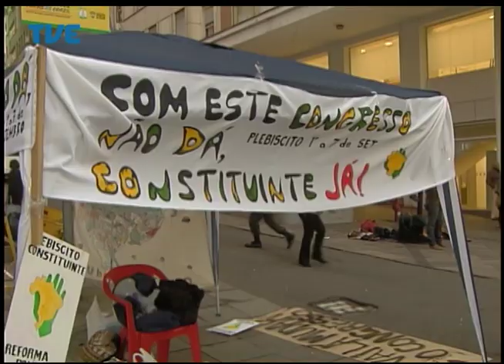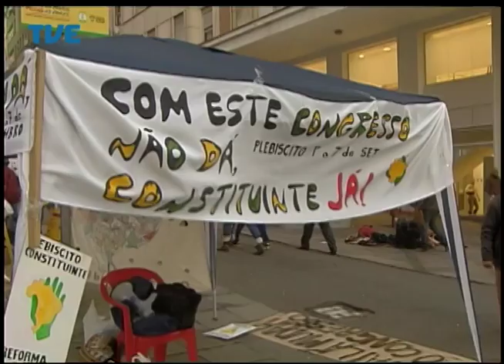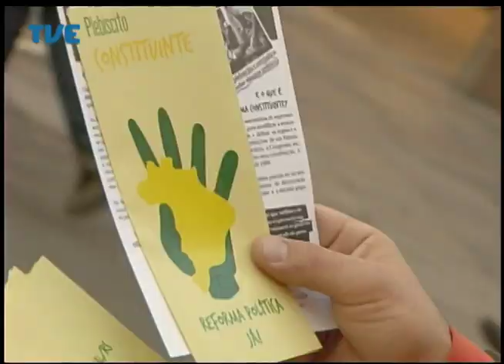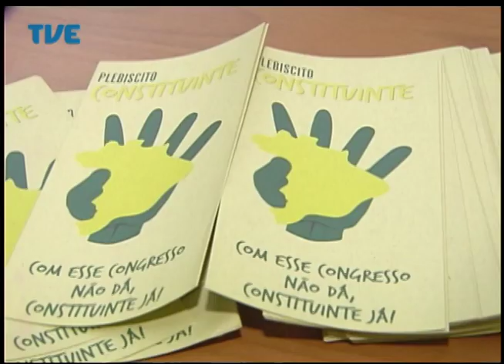Jornal da TVE - Primeira Edição - 08/07/14 Bloco 1